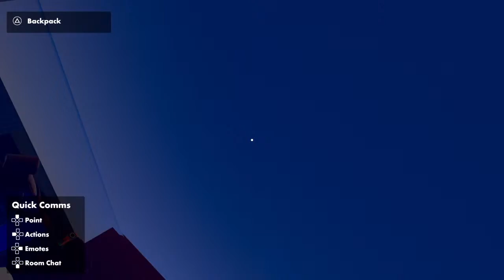Bowtie pasta man